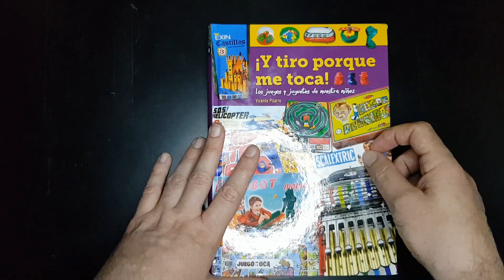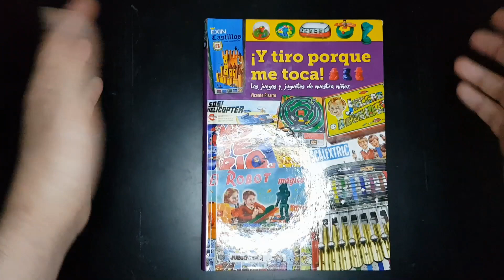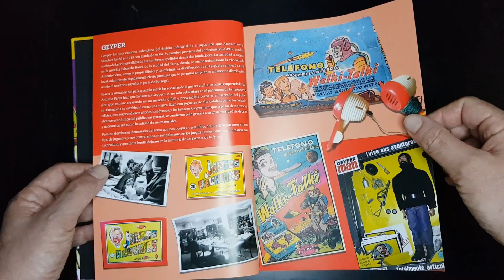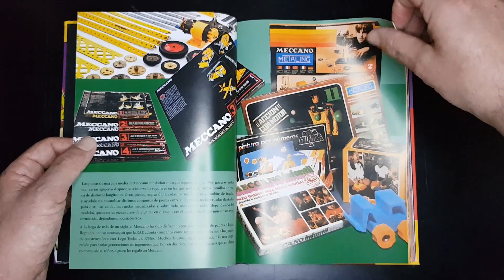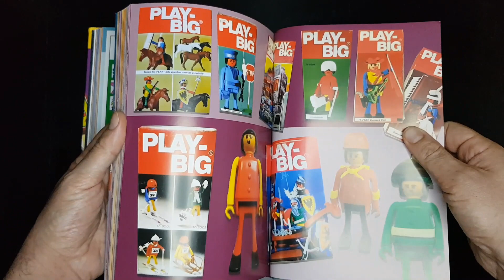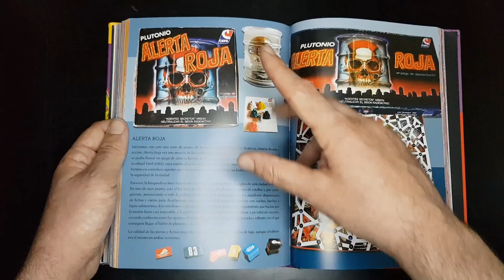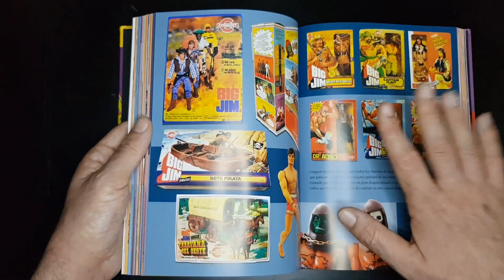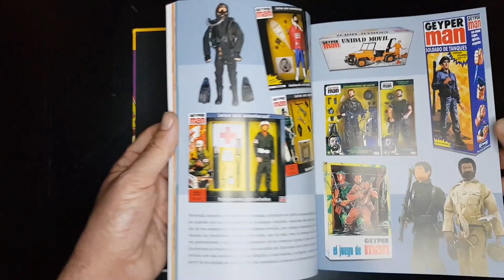OPENING BOOK REVIEW - "Y tiro porque me toca" de Vicente Pizarro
Repasamos este libraco recién comprado...